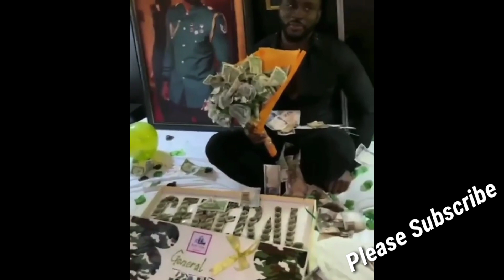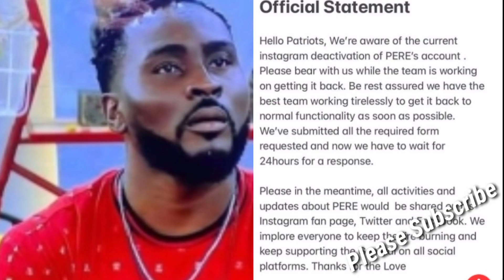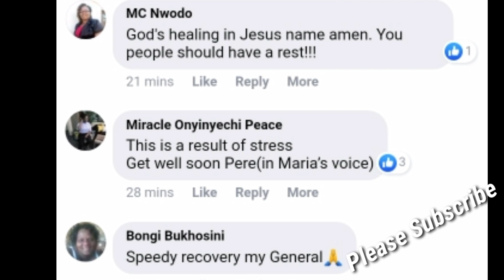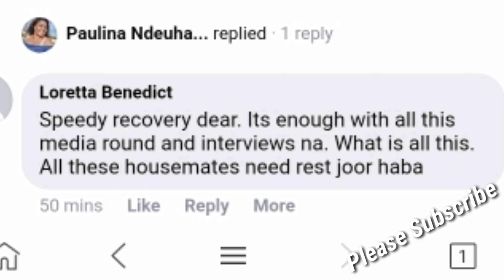Pere Admitted In The Hospital Few Hours After His Official Instagram Account Was Deactivated.